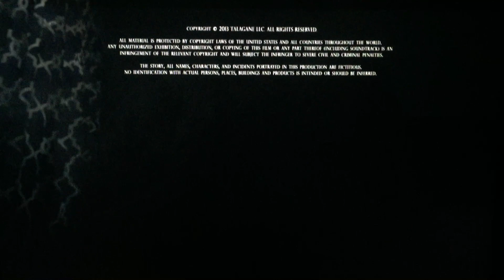Sony Pictures Classics (2013)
Here’s from Sony Pictures Classics Presents “Before Midnight” (2013)